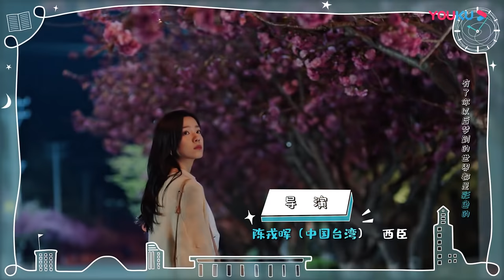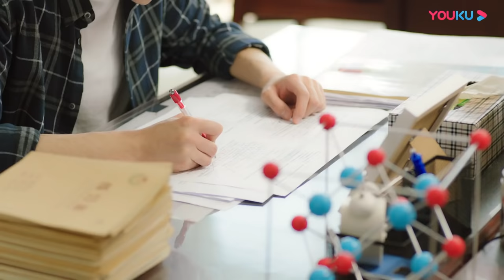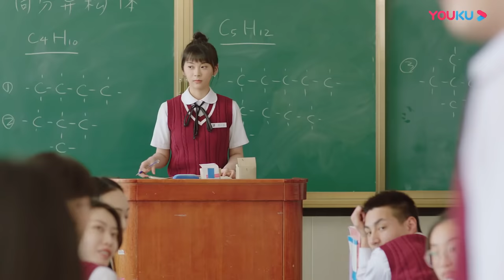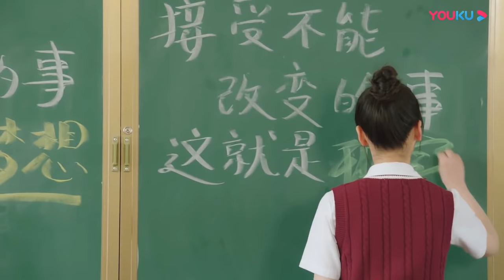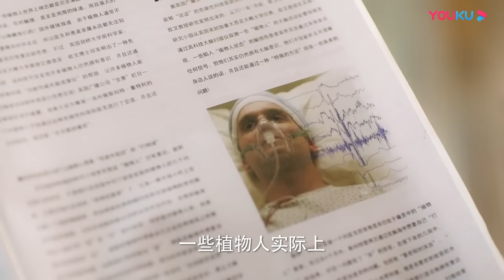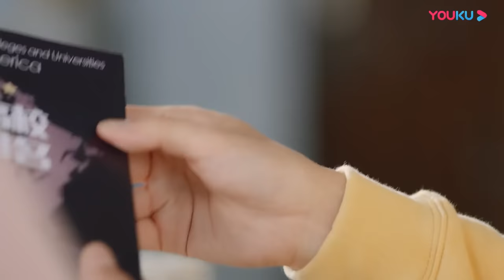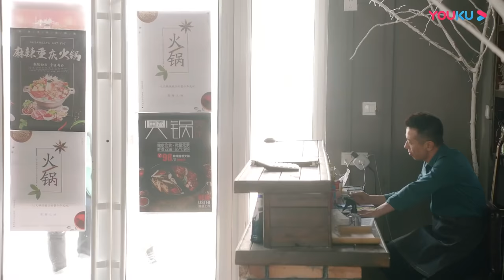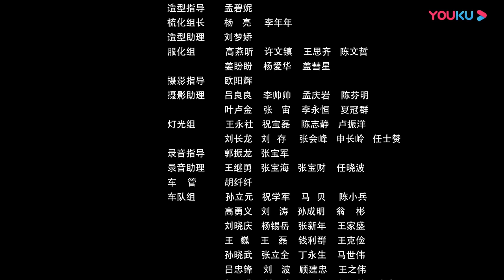ENGSUB【我的刺猬女孩 Closer To You】EP07 | 吴景昊马俊涛吃辣Battle 马俊涛智商感人秒翻车 | 李逸男/庄达菲 | 奇幻青春爱情片 | 优酷 YOUKU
【我的刺猬女孩】讲述了帅气的外科医生吴景昊为弥补青春遗憾，在一个偶然的机会下重新回到高三时期，改变自己懦弱的性格，重新感受身边的友情、亲情。去发现那些被他忽略的青春中的种种细腻与温馨，并帮助女同学韩菲一点点放下防备、解开心结，捡拾起青春中散落的纯粹与美好的故事。
★主演：李逸男/庄达菲/何泽远/王锐/郑妙
★集数：24集